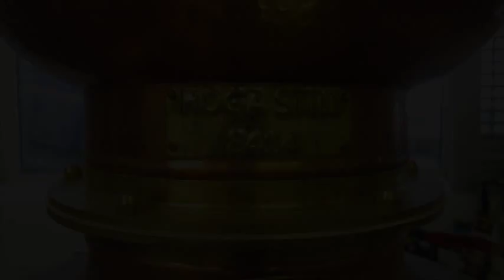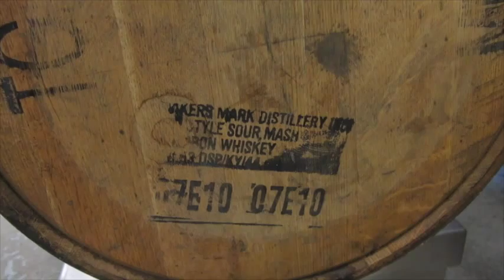Making Myken Arctic Single Malt Whisky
Handcrafting the world's first Arctic single malt whisky, in the island group of Myken, Norway, 32 km (20 miles) out in the ocean, north of the Arctic circle.